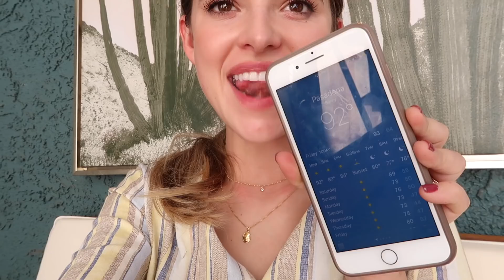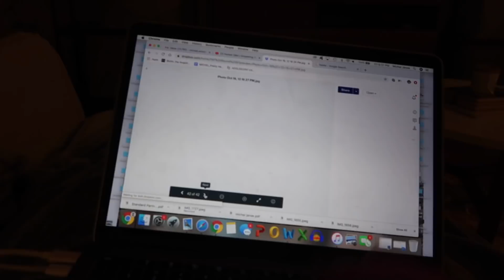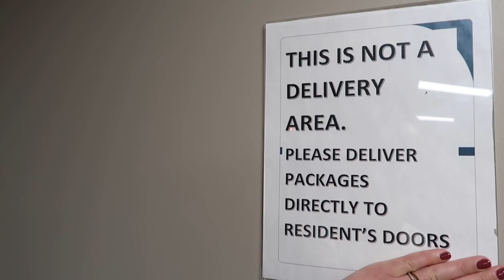A Very Happy VLOG - Friends, Fun, Food, Oh my!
Christiane Smith
600 Lincoln Ave

~SHOP~

Equipment
VLOG CAMERA

FAQ:
~Do you have pets? Just a turtle named Potato :-)
~Favorite Drink? Almond Milk Matcha or Lemonade Kombucha

Thank you, Jef for letting me use a lot of his awesome tracks!